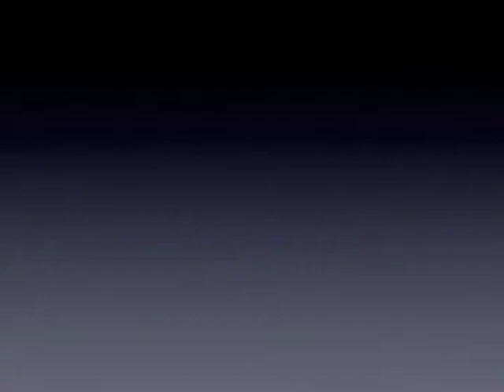Revolver - Jumping Jack Flash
West Yorkshire blues rock band Revolver covering "Jumping Jack Flash" at the Cricketers pub in Keighley on the 3rd February 2012.